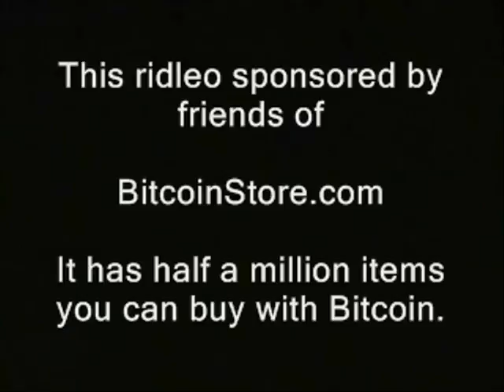Free staters mysteriously dying young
dan bridgeland public domain footage nh, police states. freedom ridleyreport deaths free state project free to use, denise dave ridley report resistance movements. Creative commons license, cancer. died in his sleep live free or die, staters liberty. cops rand paul Edward Snowden julian assange bradley manning adam kokesh michael hastings car crash explodes drives into tree journalist cia nsa national security agency.  dying off assasinations assassinations assassinated.  central intelligence agency new hampshire raw news videos ron paul 2013 strange unexplained. libertarians gonzo journalism hunter s. thompson gary johnson politics political.